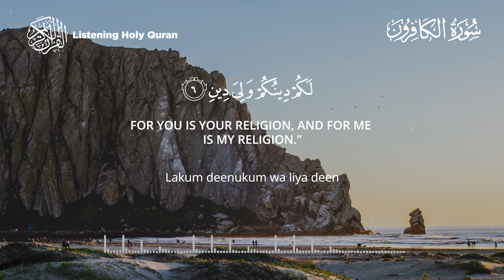Surah Al Kafirun (The Disbelievers) Islam Sobhi | سورة الكافرون اسلام صبحي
TimeStamp of Ayat (الطابع الزمني لآيات)
0:00 Intro
0:03 Verses 1
0:11 Verses 3
0:25 Verses 4
0:32 Verses 5
0:39 Verses 6

_________Information about Surah Al-Kafirun_________
Background:
The majority of scholars believe that Surah Kafirun is a Meccan surah. The theme or subject points itself to being a Meccan Surah. Here it directly addresses the disbelievers of Mecca who approached Prophet Muhammad (ﷺ) and tried to bribe him with wealth and hand in marriage to any women in their tribe on the condition that he does not speak badly of their gods. They tried to negotiate with Prophet Muhammad (ﷺ) commit shirk, thus Surah Kafirun was revealed with a clear message, “I do not worship what you worship. Nor are you worshippers of what I worship.”

In the tafsir of Maududi, it mentions, “If the Surah is read with this background in mind, one finds that it was not revealed to preach religious tolerance as some people of today seem to think, but it was revealed in order to exonerate the Muslims from the disbeliever’s religion, their rites of worship, and their gods, and to express their total disgust and unconcern with them and to tell them that Islam and kufr (unbelief) had nothing in common and there was no possibility of their being combined and mixed into one entity.”

The hadith discusses the virtues of reciting Surah Kafirun and Surah Ikhlas in fajr prayer. It was narrated from Abu Hurairah in Sunan Ibn Majah 1148, that in the two Rak’ah before the Fajr, the Prophet (ﷺ) used to recite: Say: ‘O you disbelievers!’ (Surah Al-Kafirun (109)) and “Say: Allah is One.” (Surah Al-Ikhlas (112)).

_________Subtitle_________

Arabic- Arabic
English -- Saheeh International
Urdu -- Fi Zilal al-Qur'an
Spanish -- Sheikh Isa Garcia
Russian -- Russian Translation(Elmir Kuliev)
Azerbaijani -- Azerbaijani
Malayalam -- Malay Translation(Abdul Hameed and Kunhi)
French -- French Translation(Muhammad Hamidullah)
Persian -- Farsi Translation(Hussein Taji)
Tajik --- Khawaja Mirof & Khawaja Mir
Bengali -- Taisirul Quran

" And there are more "

                                     Islam Sobhi | القارئ اسلام صبحي
                               I-Media Production On behalf of: Mobisof